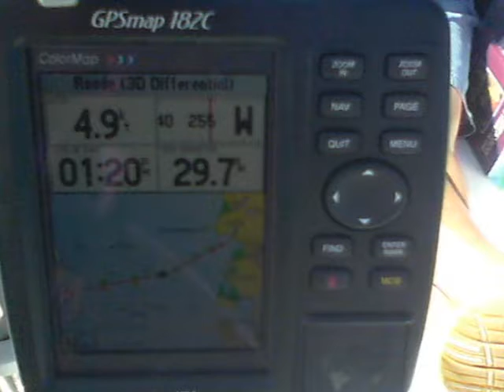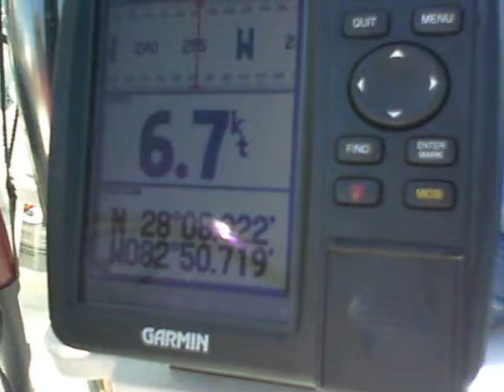an october sail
Sail boat I used to own. Wendy and I enjoyed many days sailing in the Gulf off of Tarpon Springs. Beautiful day, nice wind, beautiful weather.